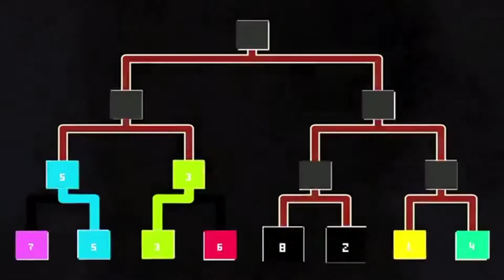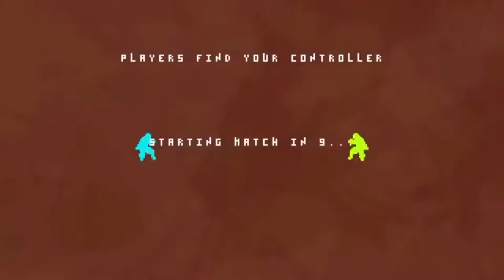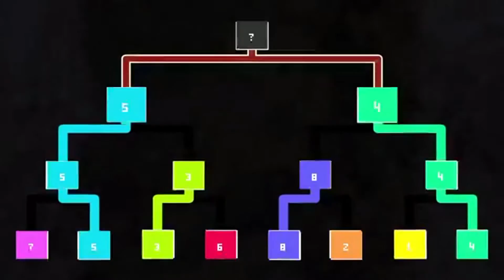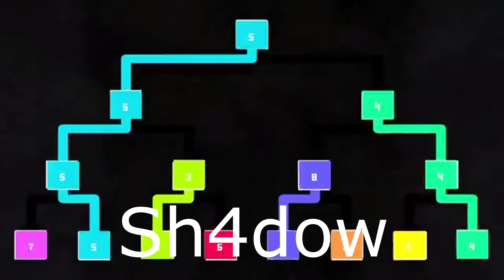Perroquet vs. Perroquet : Nidhogg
Les Perroquets s'affrontent sur Nidhogg!